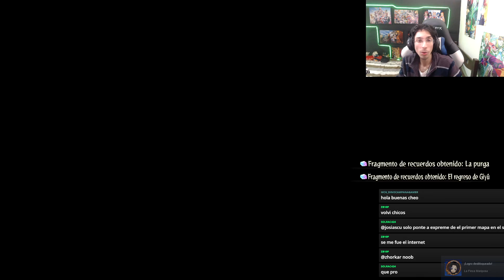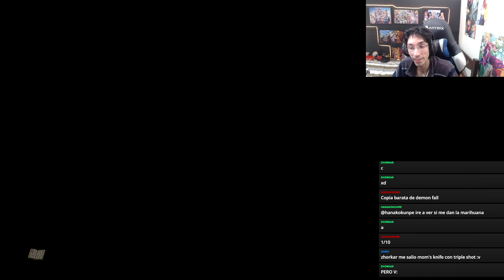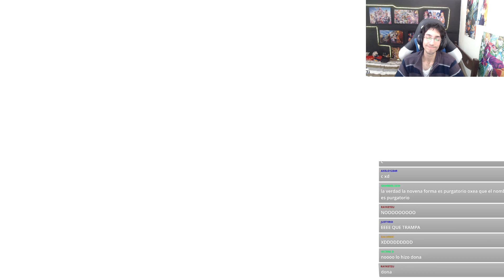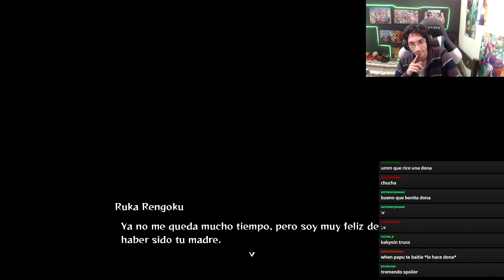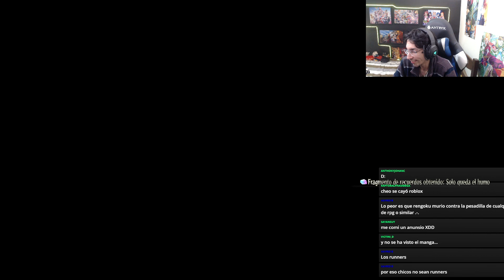El CAPITULO mas TRISTE de DEMON SLAYER! 😞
Gameplay de la Cuarta parte del nuevo juego de Demon Slayer Hinokami Chronicles!

Puedes usar mi codigo de creador de roblox CHEOPOWER cuando compres ROBUX o MEMBRESIAS en roblox para apoyarme aun mas!